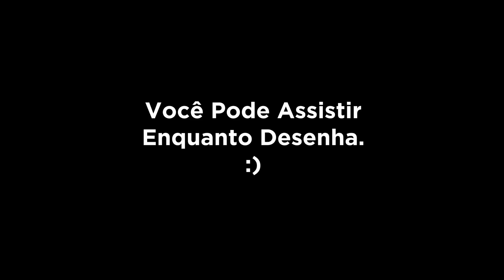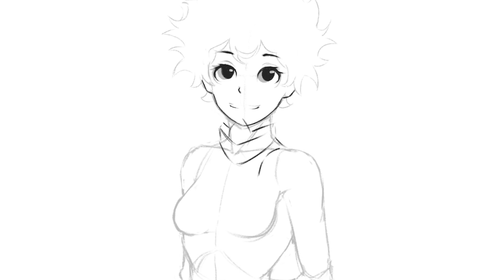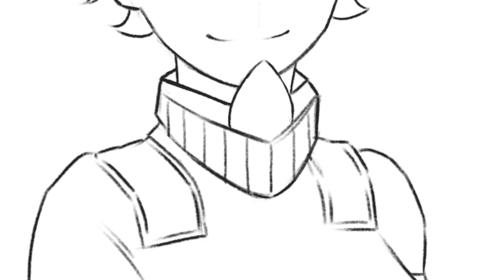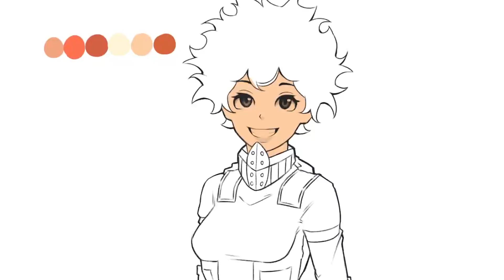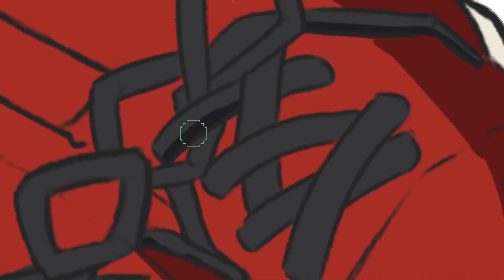DESENHANDO O MIDORIYA VERSÃO FEMININA!! (BNHA)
Já imaginou o Midoriya (Deku) Porem em uma versão feminina? Talvez em um universo alternativo estilo multiverso xD
Nesse vídeo Desenhei no meu estilo, porem mantendo caracteristicas originais ao mesmo tempo, pra quem curte Boku no Hero, ou fanarts do gênero, fala nos comentários os próximos a serem desenhados!

»Lembre de sempre se autocriticar, pensando o que você pode melhorar, e o que tem dificuldade pra estudar!

»Estamos todos aprendendo, e eu compartilhando meus estudos com vocês!

»Espero que tenham gostado, qualquer duvida mande nos comentários.

Lukrembo

DESENHANDO O MIDORIYA VERSÃO FEMININA!! (BHA)
DESENHANDO MIDORIYA NA VERSÃO FEMININA!! (BHA)